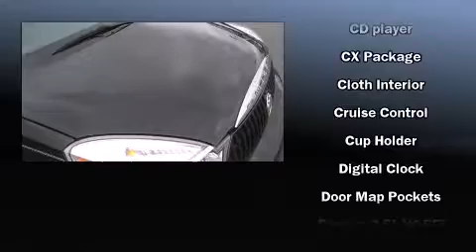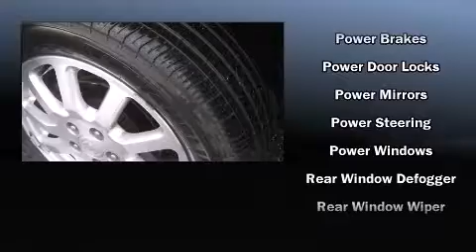2007 Buick Rendezvous CX SUV in Wintersville, OH 43953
State Park Motors Inc
766 Canton Rd
Wintersville, OH 43953

Oustanding design defines the 2007 Buick Rendezvous. A 3.5 liter V-6 engine pairs with a sophisticated 4 speed automatic transmission, providing a smooth and predictable driving experience. Comfort and convenience were prioritized within, evidenced by amenities such as: front and rear reading lights, 1-touch window functionality, a leather steering wheel, rear parking sensors, cruise control, rear wipers, and a split folding rear seat. You and your passengers will enjoy the stereo system, which includes a CD player with AM/FM radio, and 6 well positioned speakers. Passengers are protected by various safety and security features, including: dual front impact airbags, a panic alarm, onStar, and 4 wheel disc brakes with ABS. You'll see better when backing up thanks to rear park assist, which watches out for obstacles behind your vehicle. Our sales reps are knowledgeable and professional. They'll work with you to find the right vehicle at a price you can afford. We are here to help you.